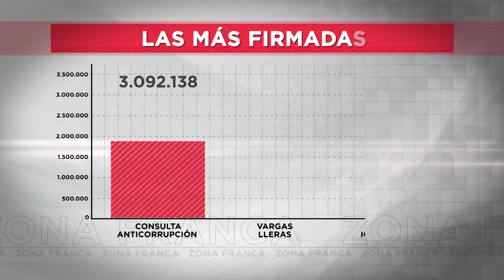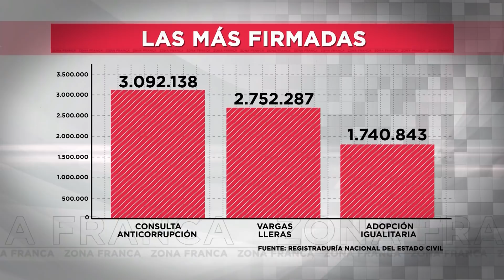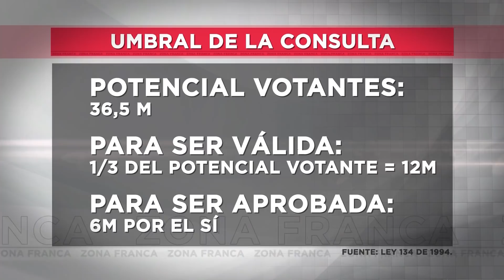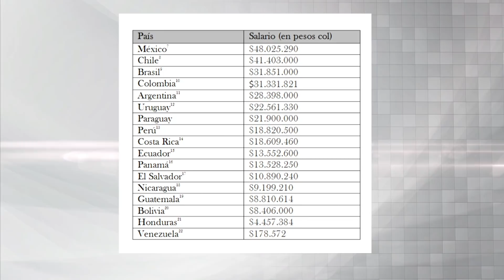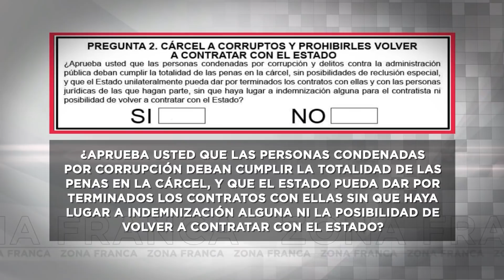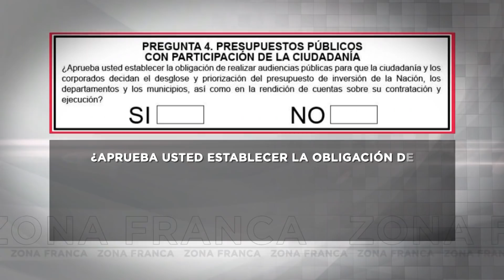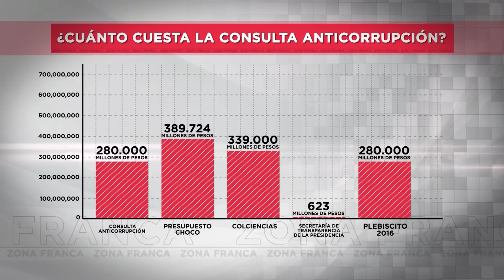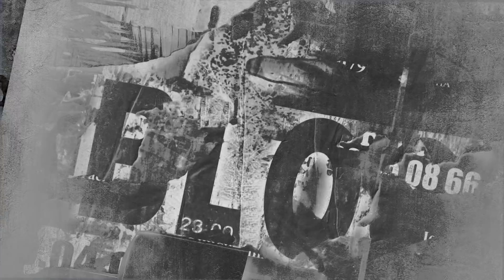Zona Franca | Consulta Anticorrupción